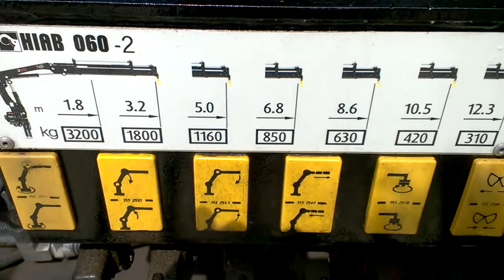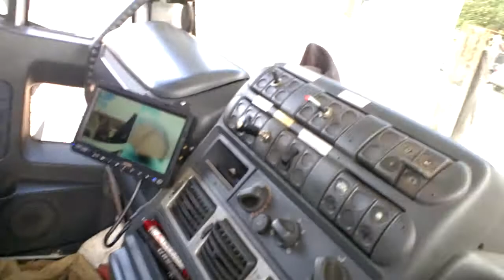TIPPER GRAB HOOKLIFT CRANE IVECO LORRY HIAB DICK SEARLE RECYCLING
HERE WE HAVE HAVE OUR IVECO 10 TONNE DOWNRATED AT THE MOMENT TO 7.5 TONNE. 7 METER REACH CRANE WILL PICK A ONE TONNE BAG UP AT FULL REACH NO PROBLEM. NEWISH HOOK BIN MULTILIFT HIAB GEARWILL LIFT OVER 7 TONNE !
ALL FOR SALE ON EBAY UK FROM SAT 14TH JUNE 14,GO TO EBAY UK AND TYPE IN TIPPER GRAB.
DICK SEARLE WASTE & RECYCLING  CAMBRIDGE UK 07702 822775